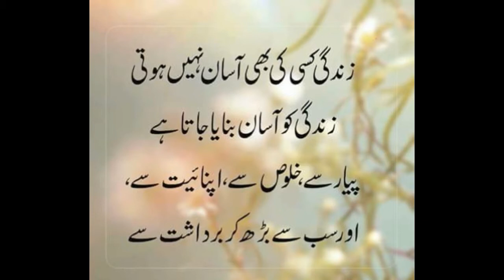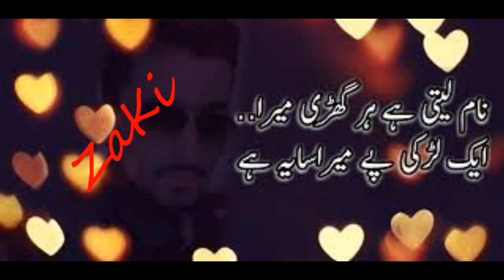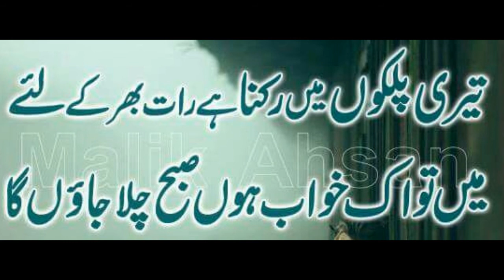ZaKi New Video 2017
My Pictures in this Video